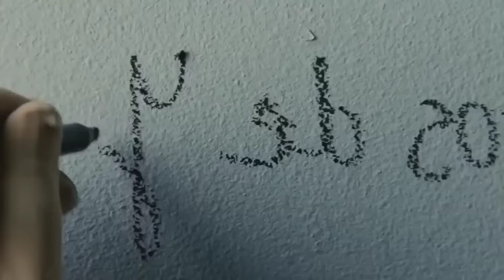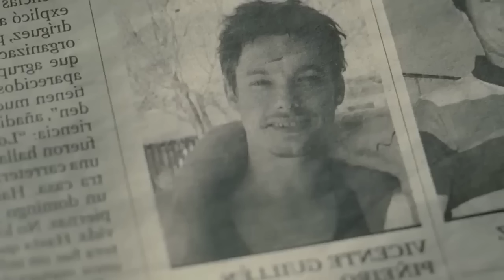The Skin i Live In Movie Explained In Hindi/Urdu Sumerized Thriller 😳 Sci-fi Mystery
the skin i live in full movie
the skin i live in
the skin i live in full movie 2011 hindi dubbed
antonio banderas the skin i live in spanish full movie...
live movies
the skin i live in full movie explained in hindi

use is a use permitted by copyright statute that might otherwise be infringing. In case you feel this is disputed content